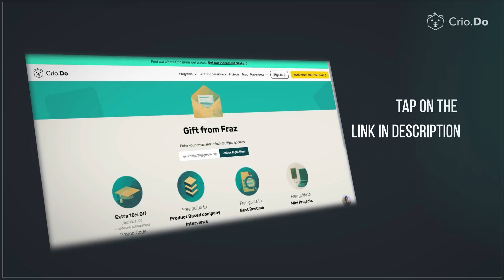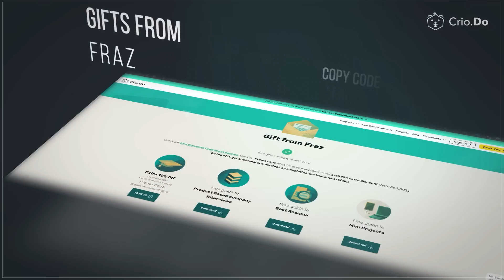Productivity Gadgets for Coding 🔥 | Giveaway to Subscribers ❤️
Step 1